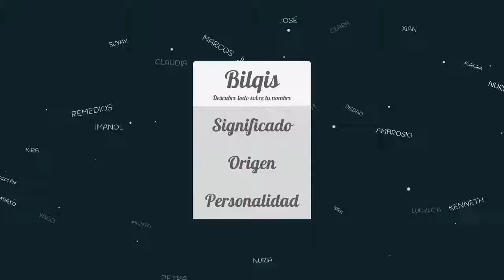Significado de Bilqis, nombre Árabe para tu bebe niño o niña (origen y personalidad)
Descubre el significado del nombre (Árabe) Bilqis y el origen de su procedencia. En la fuente original podras descubrir la personalidad y algunos datos curiosos del nombre para tu bebe.